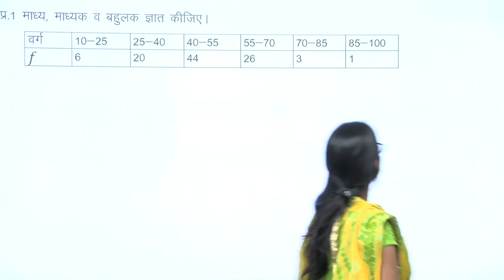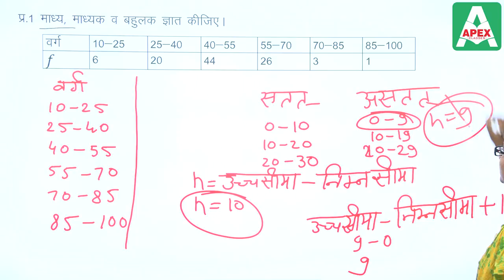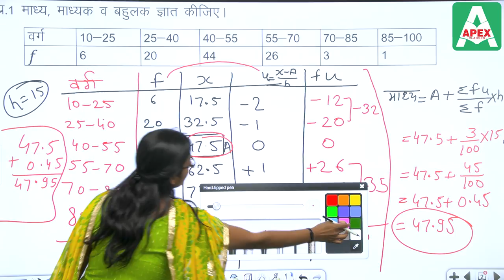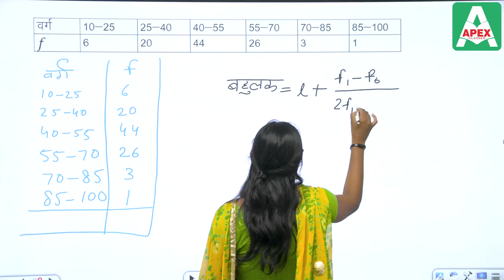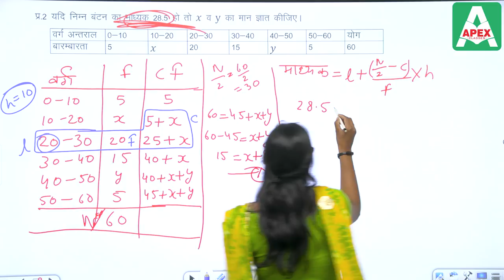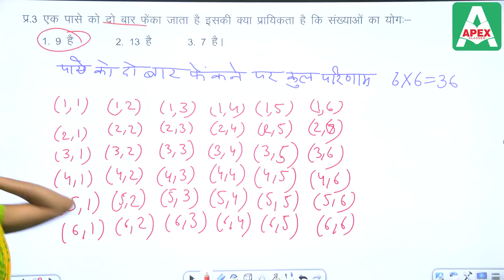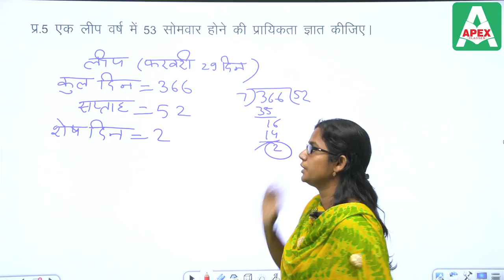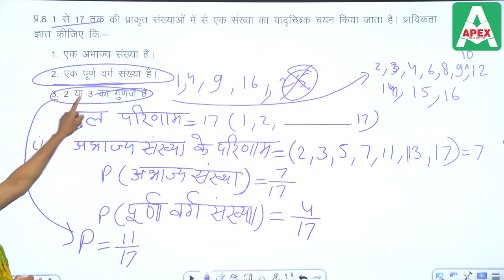सांख्यिकी एवं प्रायिकता | Class 10 RBSE Maths | महा मैराथन | by Anuradha Pandey Ma’am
प्रश्नावली के सभी प्रश्नो का सरलतम भाषा में हल | वस्तुनिष्ठ प्रश्नो का संग्रह। उत्कृष्ट तथा विषय विशेषज्ञ द्वारा वीडियो पाठ्यक्रम निर्मित। छात्र /अभिभावकों/वरिष्ठ शिक्षकों द्वारा सराहनीय..

Apex Classes Edutech brings you the easiest way to learn and understand Polynomial Class 10 in Hindi (बहुपद). This chapter has been well explained by expert Maths Educator Anuradha Pandey Ma’am, helping the RBSE Maths Hindi Medium students to learn Polynomial (Bahupad 10th class in Hindi), easily from their home.

किसी घटना के होने की सम्भावना को प्रायिकता या संभाव्यता (Probability) कहते हैं।
प्रायिकता (Probability) से संबंधित सवाल | प्रायिकता trick | गणितीय सांख्यिकी | Mathematical statistics |  Statistics Probability formula.

In this chapter, you will learn:

✔ Class 10 RBSE Maths

✔ RBSE Maths

✔ Class 10

✔ सांख्यिकी एवं प्रायिकता

✔ सांख्यिकी एवं प्रायिकता  Class 10

✔ सांख्यिकी एवं प्रायिकता RBSE Maths

✔ Bahupad ka bhag kaise kare (बहुपद का भाग कैसे करे)

✔ Polynomial Class 10 Exercise 2.2 and 2.3

 Along with this, you will also practice exercises and questions of Polynomial Class 10 Maths in Hindi.
For more RBSE Maths Class 10 online classes in Hindi and English, SUBSCRIBE to our YouTube channel, download our Mobile App, and follow us on social media so that you never miss the best online classes.

Chairman
JAIPUR • JODHPUR

RBSE Maths
rbse,
bser,
मैथ्स,
rbse maths,
class 10th maths,
bser class,
bser class 10,
bser 10th Maths,
10th Math,
10th मैथ्स,
rbse मैथ्स,
कक्षा 10,